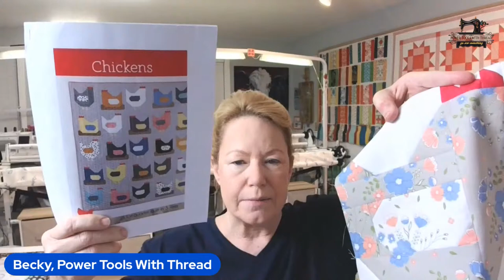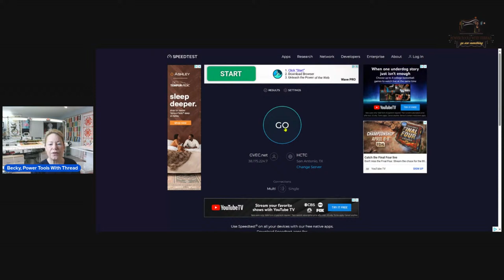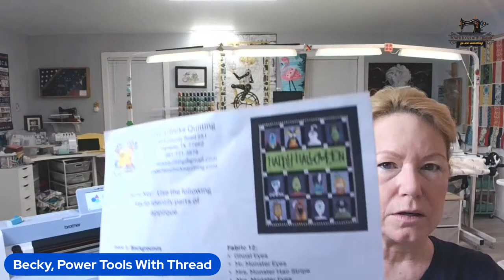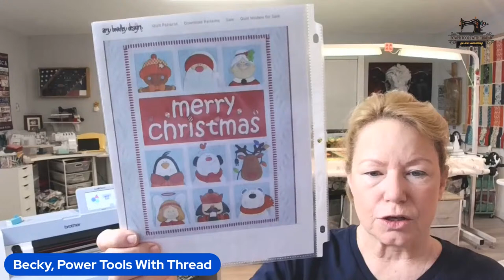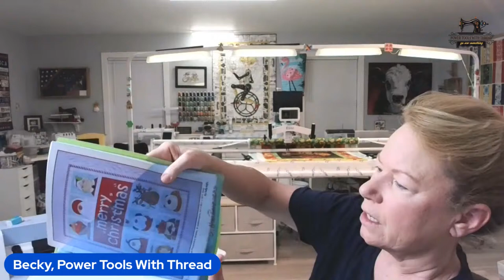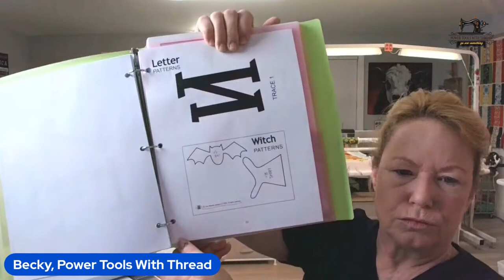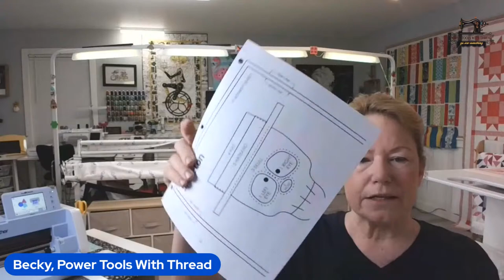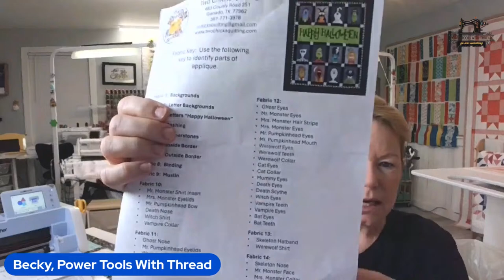Home Network Boosters for SNC & Sewing Machines, The Stitchuation Room, 2 Apr 24